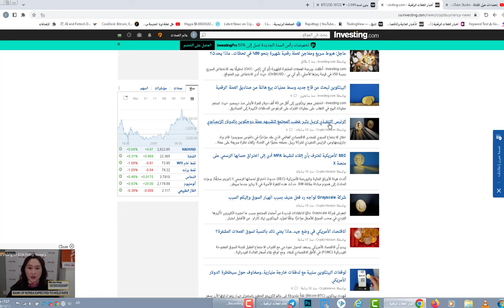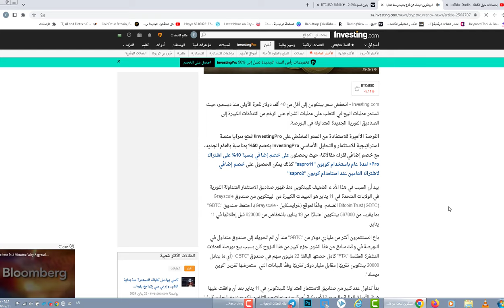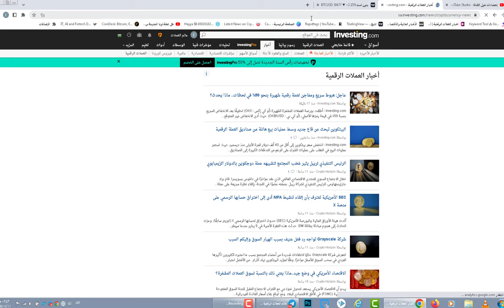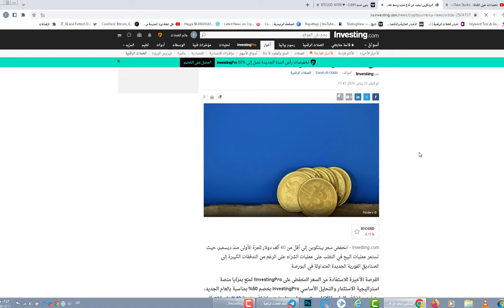البيتكوين لاصحاب القلوب القوية لعنة سوق الكريبتو!bitcoin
650$هدية كحسومات على رسوم التعامل بهي المنصة
لا تنسى تشغيل جرس الإشعارات حتى يصلك كل جديد

أفضل قناة لتحليل البيتكوين والعملات الرقمية الأخرى :)